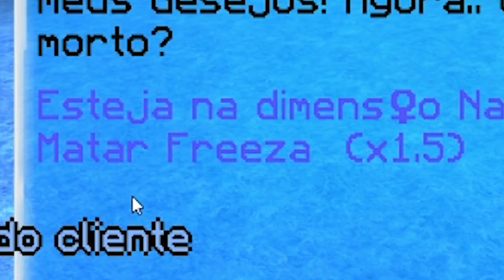FIM FORÇAS GINYU !! - MINECRAFT DRAGON BALL Z #12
Oi, voce pode deixar o goste? muito obrigado

Obrigado Deus